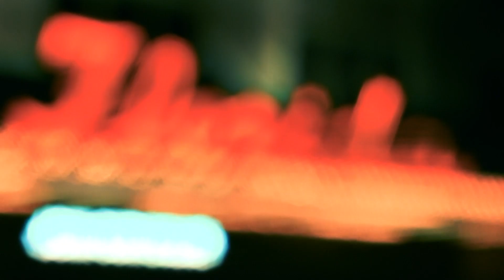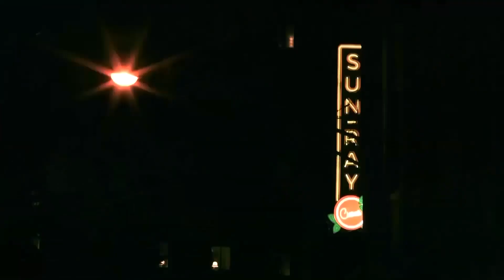Inside Swoop Weather 10/27/21